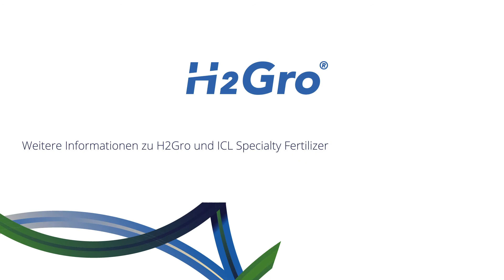Der H2Gro-Effekt (Benetzungsmittel im Gartenbau)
Welchen Effekt hat ein Multi-Matrix-Benetzungsmittel auf trockene Erde? Dies wird in diesem Video anhand von Torfquelltöpfen eindrucksvoll einfach demonstriert.